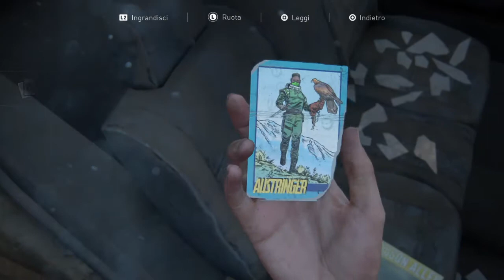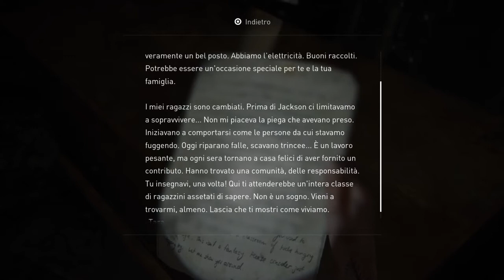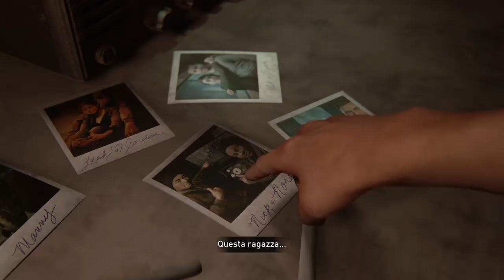Le corde della chitarra ▶ The Last Of Us Part 2 Gameplay ITA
Ciao a tutti ragazzi, oggi siamo qua su The Last Of Us Part 2! 🔥